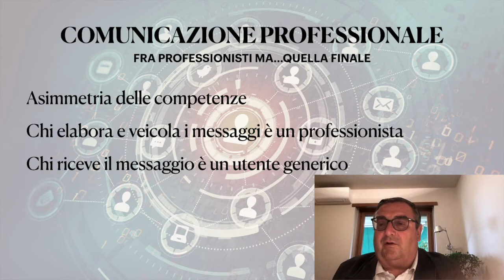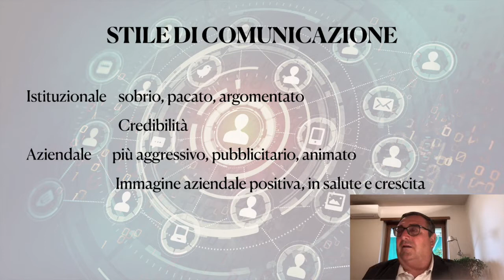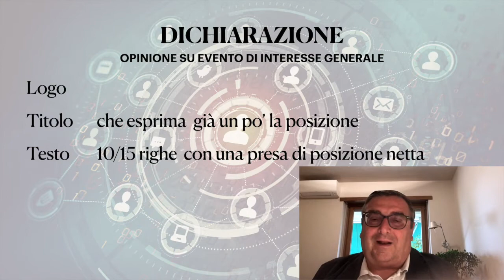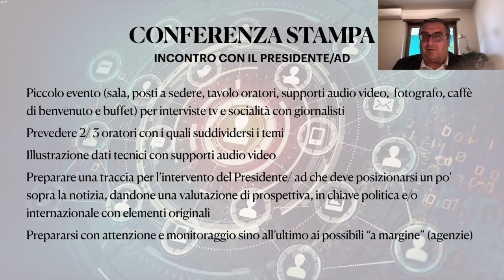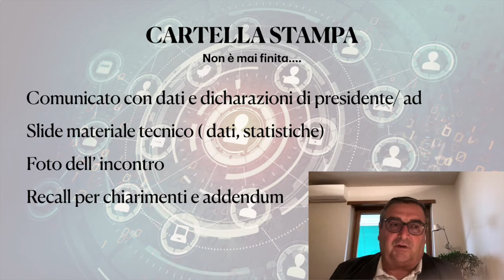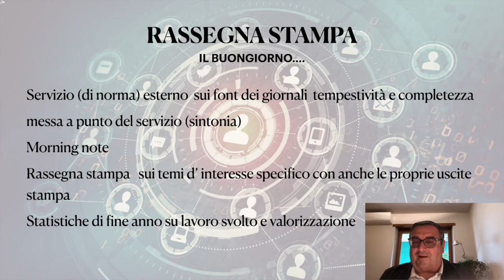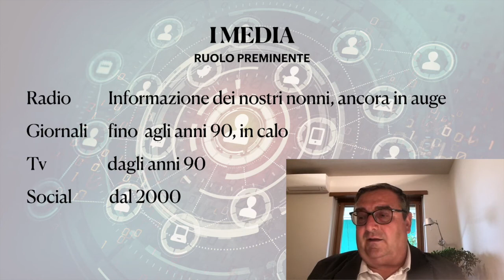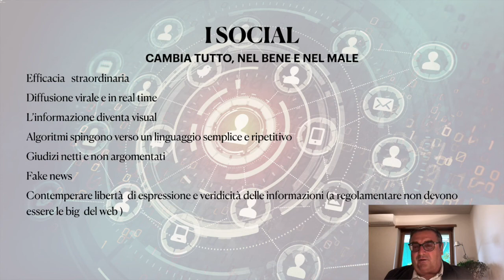Comunicare l'economia - con Giorgio Alberti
Laureato in Economia e Commercio con tesi sui rapporti fra banca e industria, Giorgio Alberti si è dedicato all'analisi territoriale ed all'esame della congiuntura e dei settori economici emergenti nell’ambito dell’ufficio studi dell'Unione Industriale di Torino. In seguito si è occupato specificatamente dei problemi e delle prospettive di crescita della piccola industria divenendo infine responsabile dell'area comunicazione e ufficio stampa dell'Associazione Imprenditoriale torinese, nella cui veste ha organizzato eventi, scritto discorsi e tenuto rapporti con i Media.

Egittologia, antropologia, fisica. Sono solo alcune delle tematiche che i nostri esperti, conosciuti e riconosciuti in Italia e all’estero, andranno ad affrontare in ambito culturale, sociale, politico.
Ecco a voi Pianeta Terra, un progetto realizzato dal Circolo culturale “Passepartout - Il Club dei viaggiatori”, associazione di promozione sociale di Rivarolo Canavese.